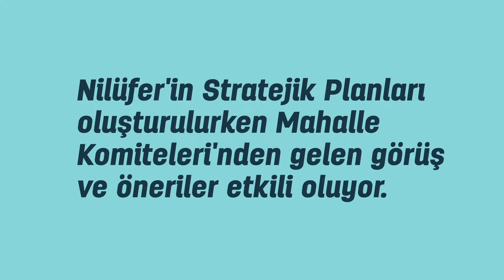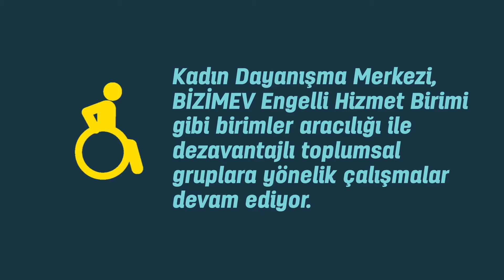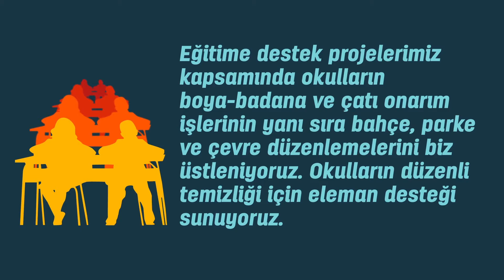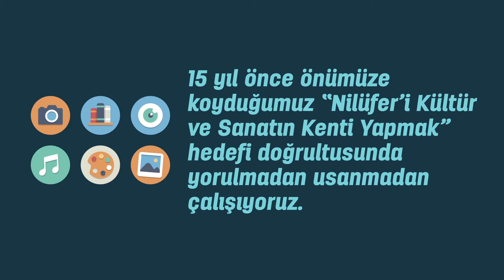Nilüfer Sunum 7 madde